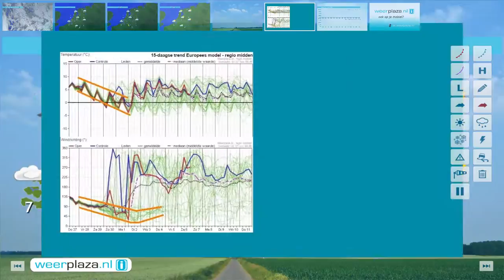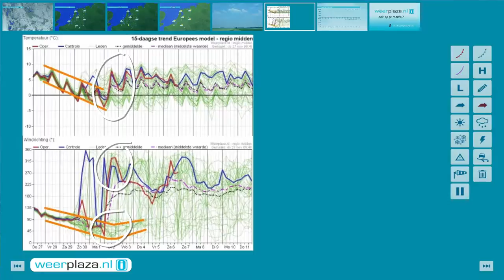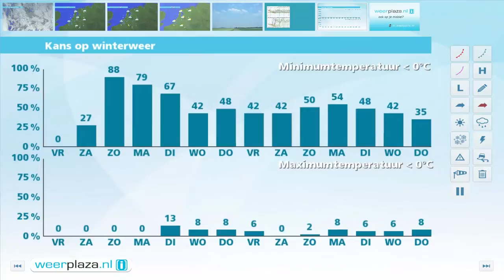Weerbericht donderdagmiddag: Vrijdag geregeld zon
Bewolking overheerst en af en toe valt er regen of motregen. Er waait een waterkoude oostelijke wind, matig tot vrij krachtig, 3 tot 5 Bft. Het is 5 graden in Groningen en 10 in Zeeland, maar het voelt aan als -1 graad in Groningen tot 6 in Zeeland. Komende nacht klaart het op. Morgen en zaterdag zijn er zonnige perioden en blijft het droog. Morgen wordt het 13 graden in Zuid-Limburg maar slechts 4 graden in Groningen.